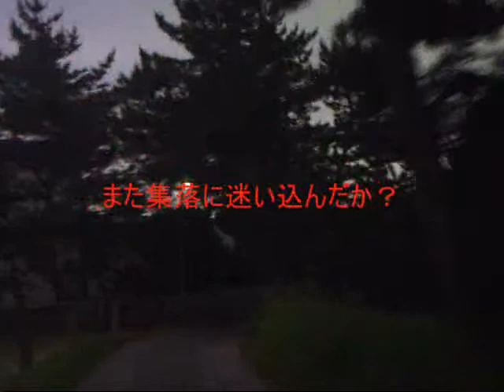Tohoku touring part47(Chapter of mountainous district) 東北ツーリング(白神山地編)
迷子から復帰、今日のビバーグ場所へ